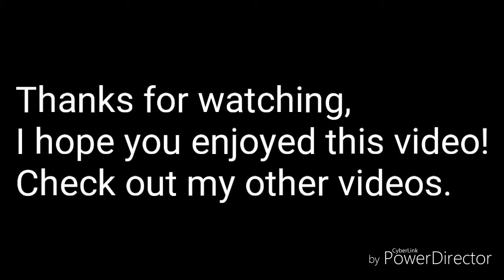Jay and Nya Lovers do (Maroon 5)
Thanks again so much for watching and I'll see you again next time. Bye!